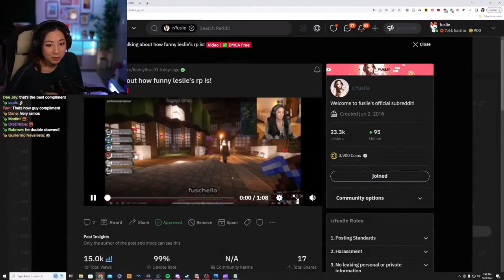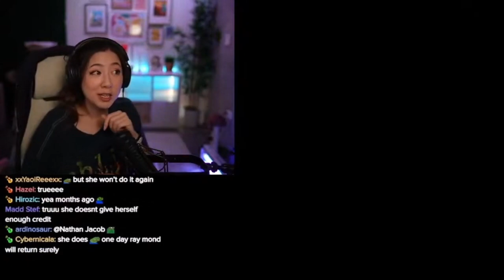Fuslie Reacts to Valkyrae Talking About How Funny Leslie's RP is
Leslie | @fuslie
Rae | @Valkyrae